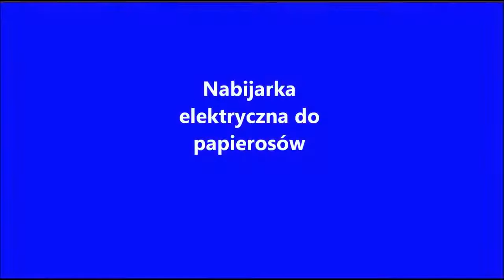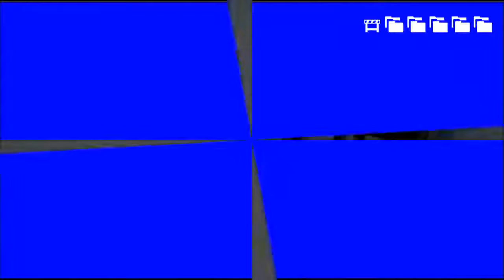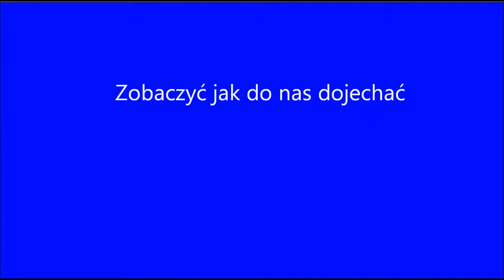+ GDYNIA NABIJARKA MASZYNKA ! DO PAPIEROSÓW GLIZ TYTONIU GDAŃSK TRÓJMIASTO Maszynka